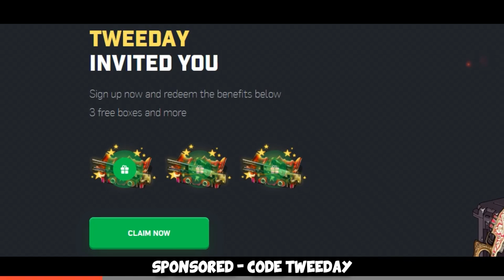BEST PREMIUM TEAM ft. FURIOUSSS (FACEIT Level 10)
We played some more premium with @FURI and Basso (former CPH Flames player), hope you enjoy =)